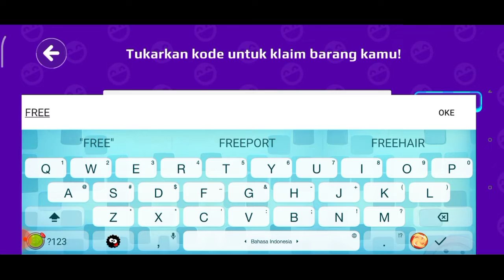Code Kreator Baru PK XD PET ISLAND Buruan diisi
Bagi kalian yang mau berteman sama aku di dunia Pk Xd bisa koq namanya Neng Aniy yah #506 nanti aku add thx you yang sudah berteman sama aku dan untuk itu dukung terus channel Neng Aniy ini untuk linknya di bawah 👇👇

👉 PK XD Bahasa Indonesia
👉 Dunia PK XD Bahasa Indonesia
👉 Dunia PK XD
👉 PK XD
👉 Neng Aniy
👉 pk xd update
👉 update pk xd
👉 game pk xd online
👉 game pk xd download
👉 pk xd game google play
👉 pk xd game play
👉 game android
👉 game anak anak
👉 game online
👉 game terbaik
👉 game populer
👉 dunia game
👉 game santai
👉 game anak
👉  main game
👉  game youtube
👉  youtube game
👉  game online
👉 cara memasukkan code creator pk xd
👉 cara memasukkan kode creator pk xd yang mudah
👉 masukin kode creator pk xd
👉 kode creator pk xd
👉 Mengambil secret box
👉 Lokasi secret box
👉 PET ISLAND